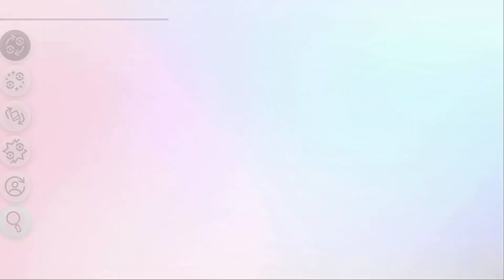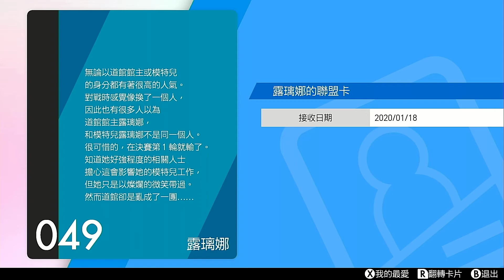《寶可夢劍／盾》追查西索雙人組 #22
前情提要：
突然出現的西索雙人組，擁有劍和盾造型的頭髮
自稱是王族的後裔，血統純正的伽勒爾一族
強制讓寶可夢在道館極巨化引起騷動
究竟目的到底是甚麼呢

本集重點：
前往水舟鎮和機擎市
協助館主解決失控的極巨化寶可夢
以為就這樣結束的時候
沒想到西索雙人組竟然跑去索妮雅的研究室
為了取得許願星，還暗中安排一位臥底
在和他們戰鬥的時候
利用拖延時間順利取得許願星
口口說著為了讓王族後裔君臨伽勒爾
並要揭開劍盾寶可夢的真面目
到底背後有甚麼隱情
在這同時又有其他道館出現失控極巨化寶可夢的跡象
該是前往協助的時候了

下一集：《寶可夢劍／盾》失控的極巨化寶可夢 #23